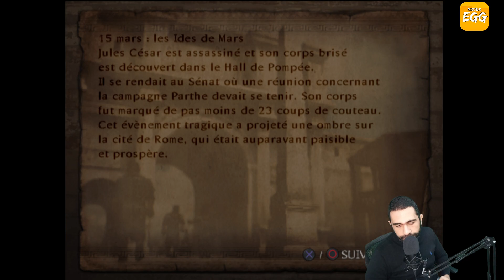Shadow of Rome #1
Envoyé sur le front germain, Agrippa revient en hâte à Rome, pour assister à l'assassinat public de sa mère sur le Forum. Pour sauver l'honneur bafoué de son père et empêcher un autre lynchage, Agrippa deviendra gladiateur sur les conseils de la mystérieuse Claudia. Dans le même temps, Octavien l'érudit, et ami d'Agrippa, cherchera à faire la lumière sur l'assassinat de César en s'infiltrant parmi les Sénateurs corrompus. Shadow of Rome alternera donc en permanence les points de vue entre Agrippa la brute et Octavien le minet, pour deux styles de gameplay bien distincts, l'action musclée et l'infiltration camouflée.